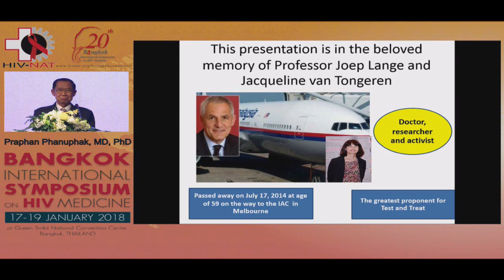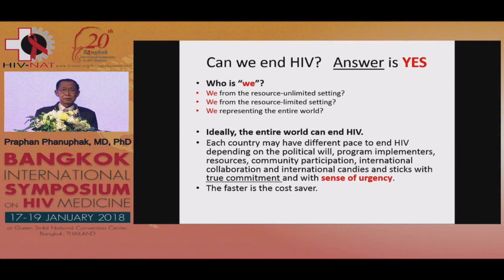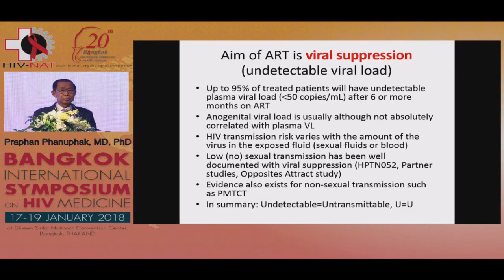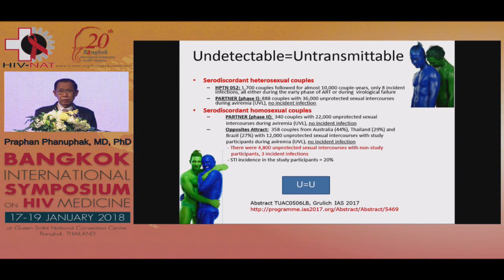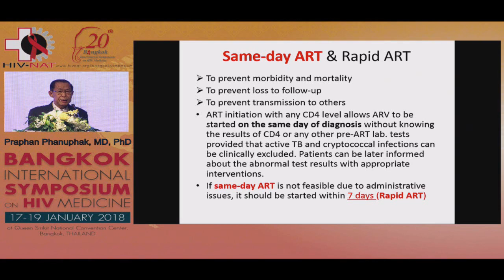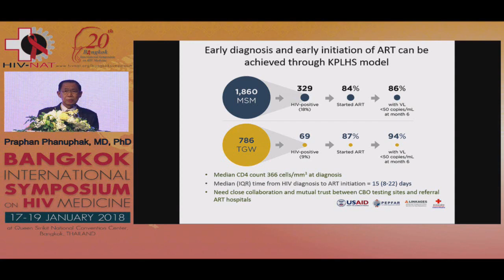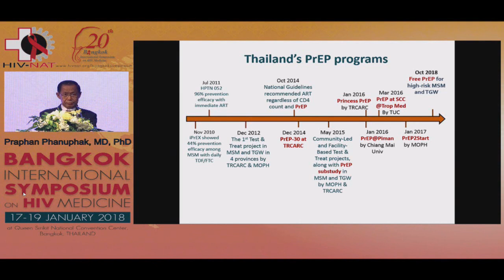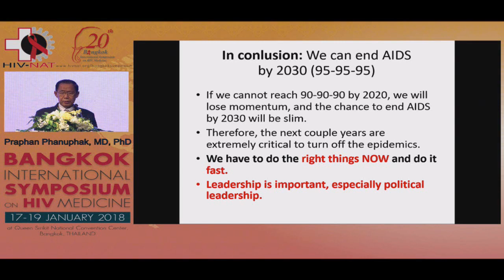Can we end HIV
Lectured by
Professor Emeritus Praphan Phanuphak, MD, PhD
Director of the Thai Red Cross AIDS Research Centre and Director of HIV-NAT, Bangkok, Thailand